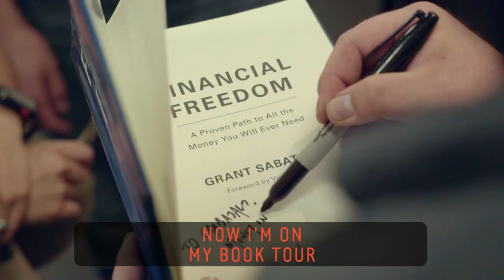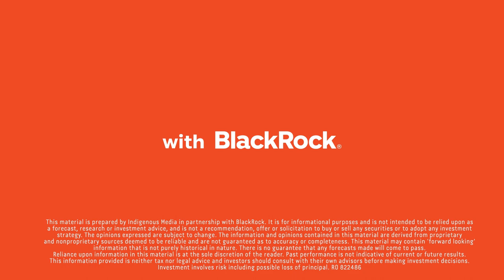Millionaire Van Life | Grant Sabatier | BlackRock Financial wellbeing stories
Grant Sabatier graduated college with no money and no plan. The millennial had $2.26 in his pocket and an entrepreneurial spirit. After working multiple side hustles, he managed to invest 82% of his income and turn his pocket change into $1 million. Now, the self-made millionaire teaches others how to save money, stick to it, and invest intelligently. Grant’s goal isn’t more money, it’s more time to pursue other passions.

Wealth isn't just for the wealthy. 60 Second Docs Wealth with BlackRock explores the unique stories of people defining their own well-being by redefining their sense of wealth.

Investing involves risks, including possible loss of principal. 822486